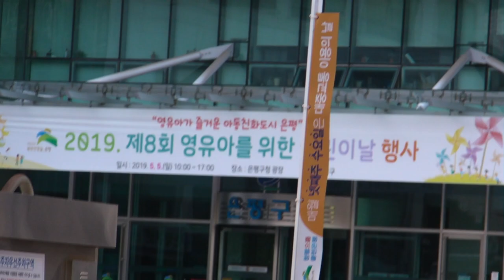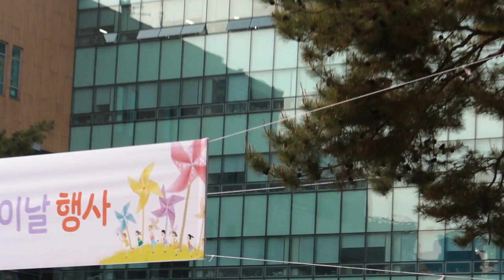5월 5일 어린이날 행사를 마치고... 서울시 은평구청사 내에서... 2019.5.5 -지역에서 세계로, 안동데일리TV